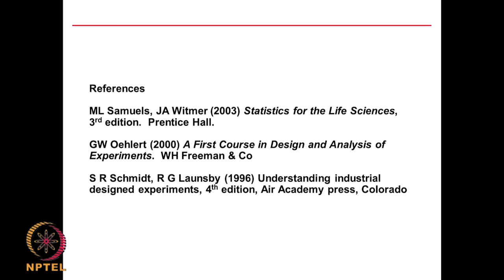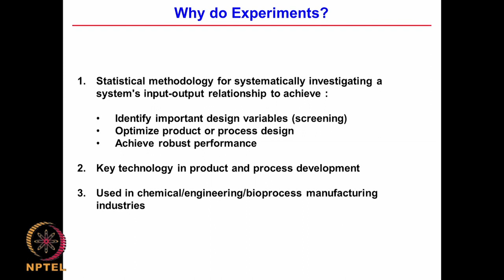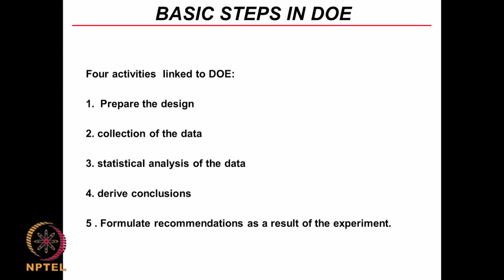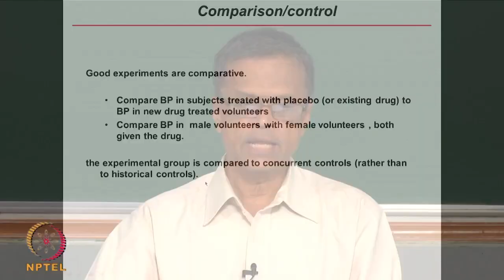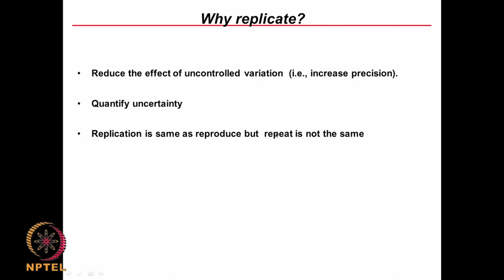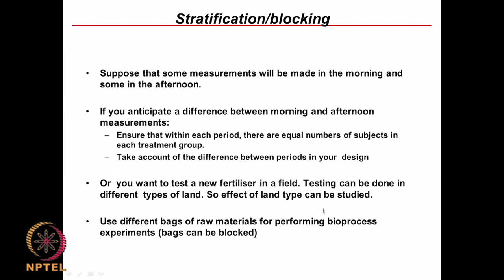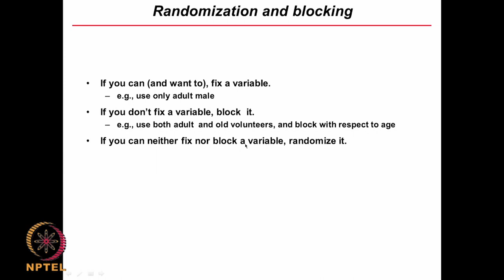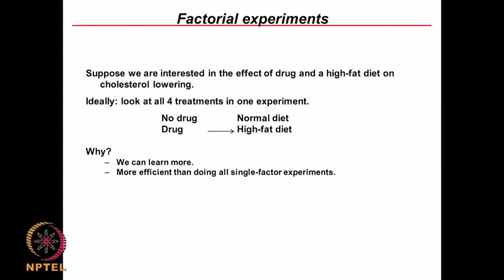Design of experiments (DOE) - Introduction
Course name : Biostatistics and design of experiments